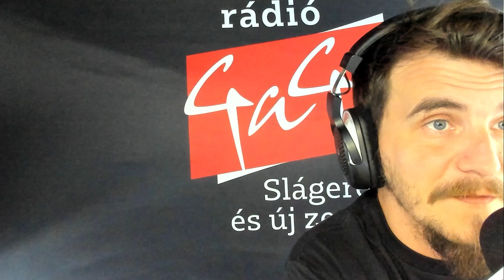Mindenki másért merül a mélybe: bizonyítás, fóbia vagy kíváncsiság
A Nemzetközi Búvárszövetség képviselője, profi búvár és egy víz alatti söröző megálmodója, Szőcs Jenő is vendégünk volt a Sportnapok keretében a Duma Dubában. A B Szabó Zsolttal történő beszélgetésben a búvárkodás minden szegmensét érintették: szó volt motivációról, oktatásról, és a szakma különböző szakterületeiről is.